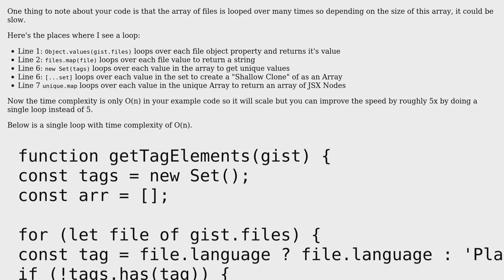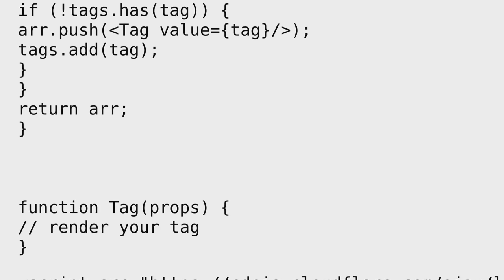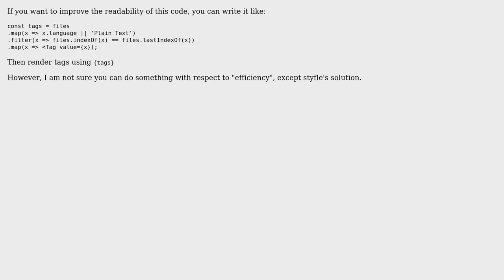Code Review: ES6 Javascript (React) code that maps and filters JSON data (3 Solutions!!)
Code Review: ES6 Javascript (React) code that maps and filters JSON data

With thanks & praise to God, and with thanks to the many people who have made this project possible! | Content (except music & images) licensed under CC BY-SA | Music | Images & others | With thanks to user styfle user Saad Ibrahim user guest271314 user Dan Cantir user Cody Gray and the Stack Exchange Network Trademarks are property of their respective owners. You are responsible for your own actions.